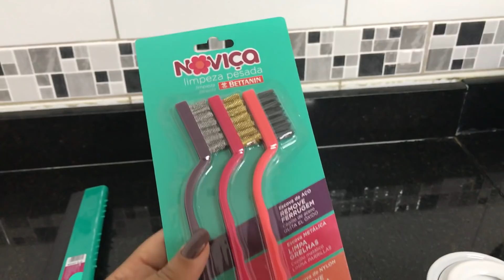Organização da Casa | Limpeza da Rua e Jardim de Entrada | Recebidos